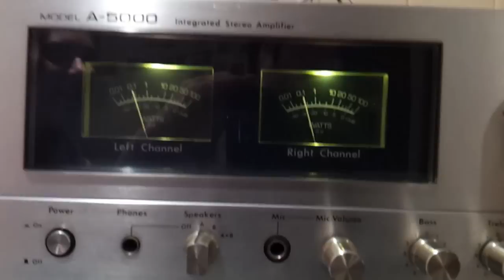Testing Onkyo A-5000 stereo amplifier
Powering a pair of LSK M5 speakers.

Power: 2x100W RMS @ 8 Ohms